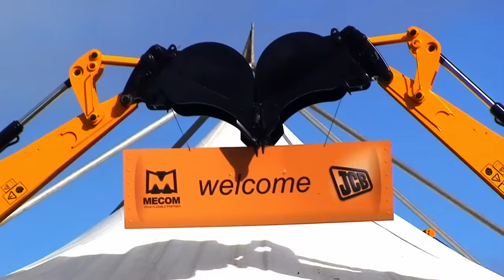IMPRESSIVE JCB SHOW!!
Big JCB open day by MECOM in Mauritius.
Video produced by Eruption Group: your one-stop-shop for all Digital, Audio/Video & Film Production.